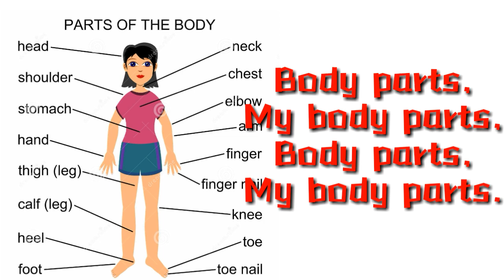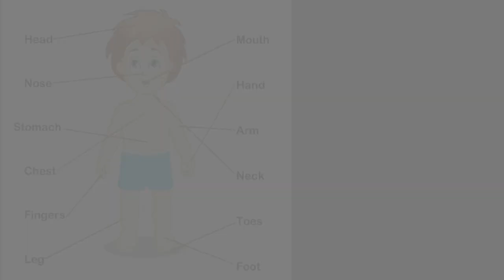My body parts rhyme 1st Class English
1st Class English Rhymes